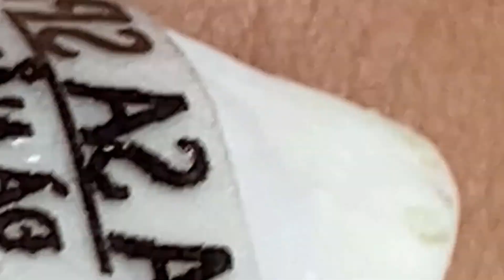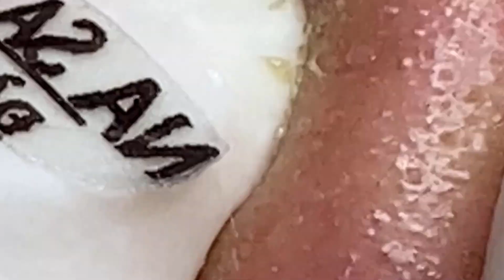اجعل يومك يسترخي # SM20